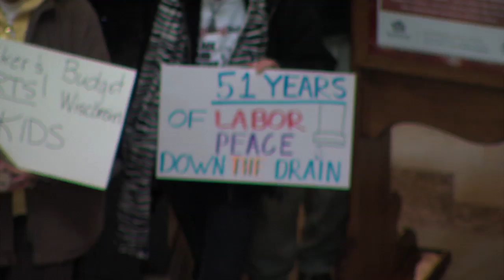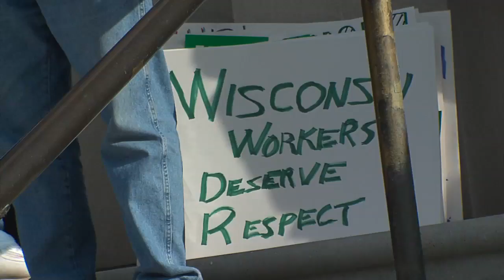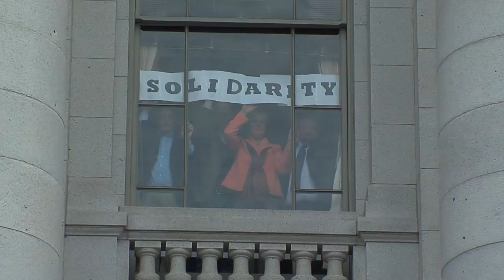AFT is Fighting for Workers' Rights in Wisconsin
AFT members rally in Madison alongside other unionists and Wisconsin citizens to protect workers' rights. They're standing in solidarity to tell Gov. Walker that punishing public-sector workers is unfair and unnecessary.